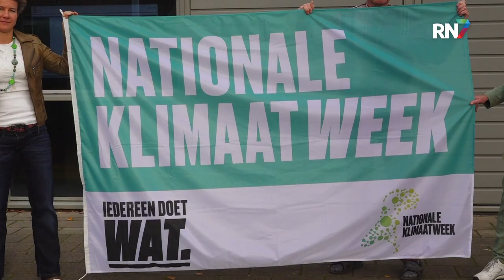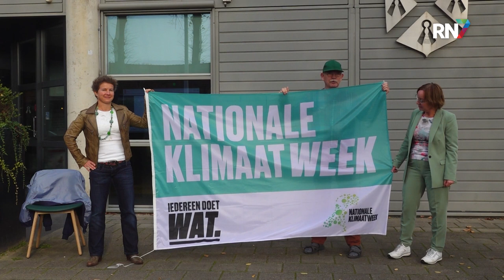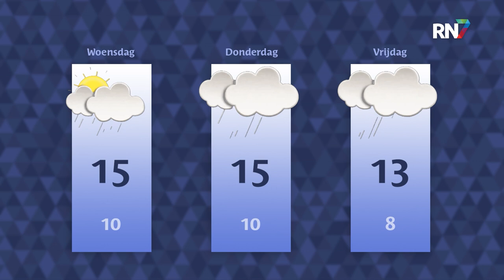Maandag 31 oktober 2022 || RN7 REGIONIEUWS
Supermarkt zoekt opa’s en oma’s als vakkenvullers,
Wijchen hijst vlag als aftrap van Klimaatweek
en verdachte opgepakt in mishandelingszaak Nijmeegse Karrengas.